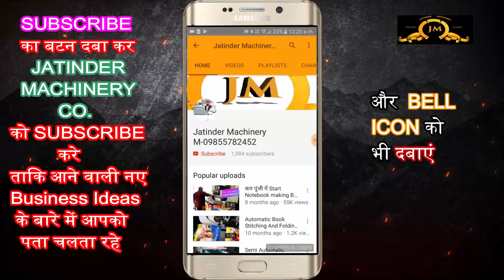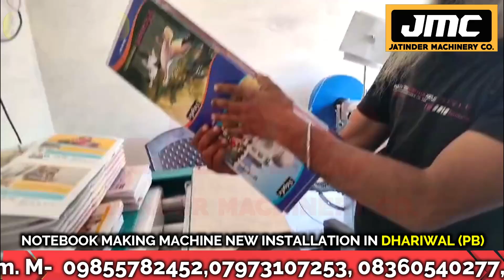Notebook Making Machine Installed in Dhariwal Punjab, CUSTOMER REVIEWS, notebook machine,copy making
Title-

AMRITSAR , PUNJAB.